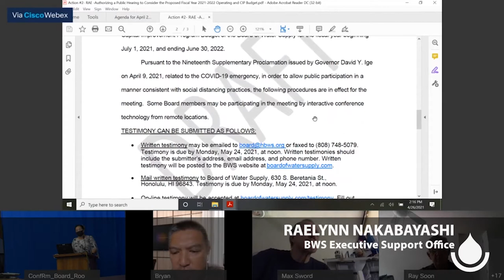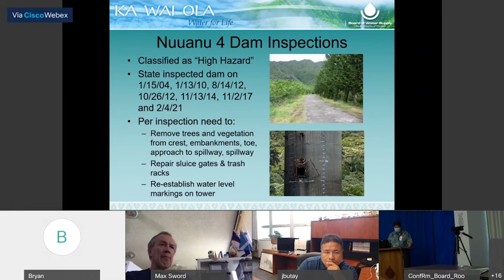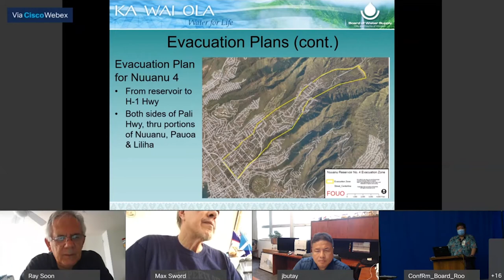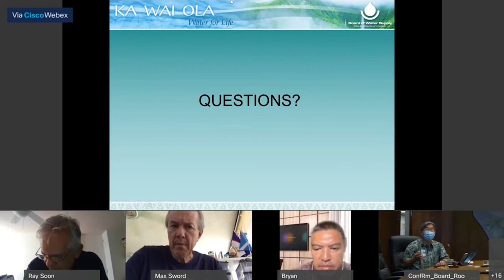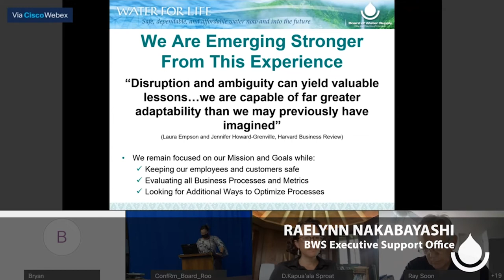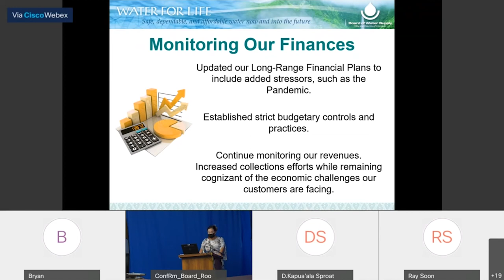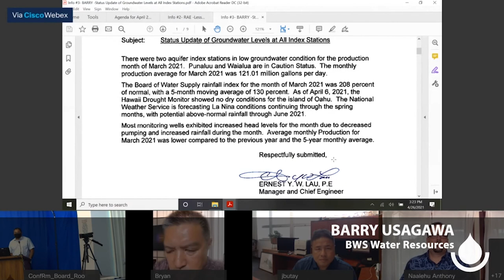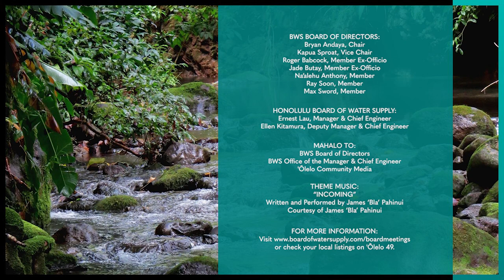BWS Board of Directors Meeting - April 26, 2021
Watch the regular meeting of the Honolulu Board of Water Supply (BWS) Board of Directors, which took place on Monday, April 26, 2021 at 2:00 PM Hawaii Standard Time. Unless otherwise specified, the regular meeting of the BWS Board of Directors takes place the fourth Monday of each month. (01:29:40)